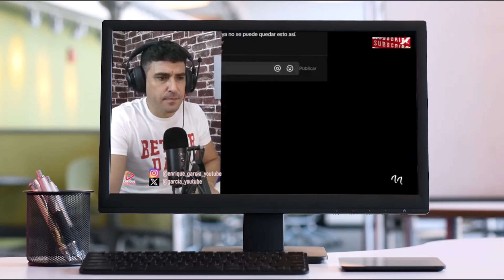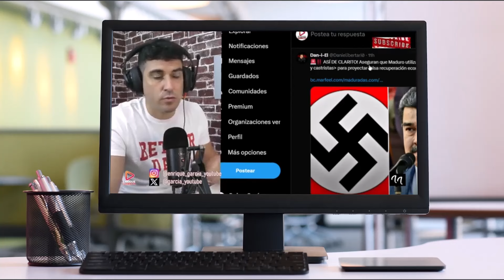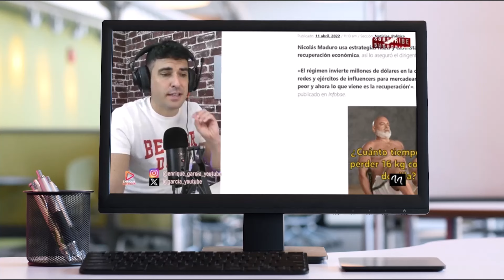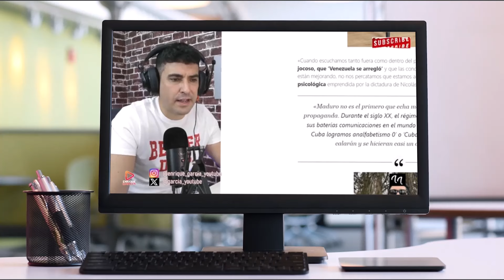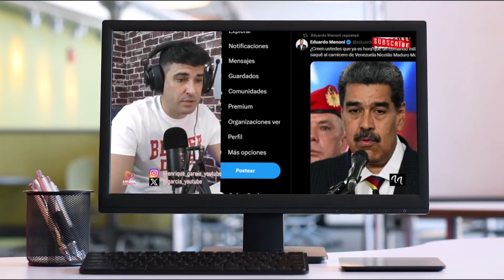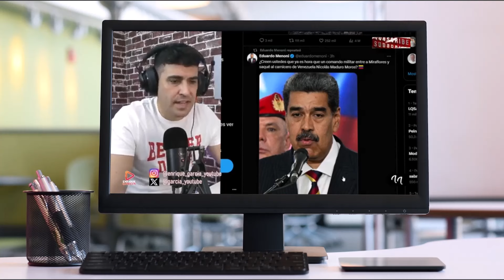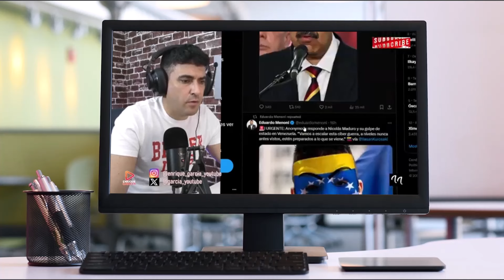ANONYMOUS AM3NAZA A LA JUEZA TS QUE RATIFICÓ A MADURO COMO PRESIDENTE E INTERVIENE COMANDO MILITAR